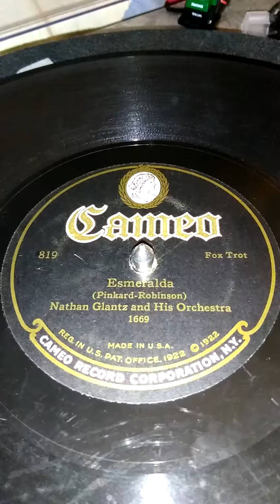Esmeralda....Nathan Glantz and his Orchestra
Cameo 1669